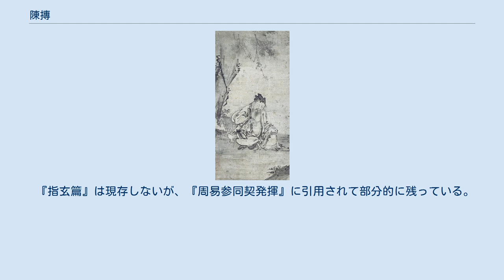陳摶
陳 摶（ちん たん、872年 - 989年）は、五代十国から北宋にかけての道士。
しばしば仙人と見なされる。
 字は図南。
自ら扶揺子を号したが、北宋の太宗が希夷先生の号を贈ったため、陳希夷（ちん きい）とも呼ばれる。
睡仙のあだ名もある。
 紫微斗数、河洛理数、麻衣相法といった占術の創始者に仮託されている。
 『宋史』巻457・隠逸列伝上に陳摶の略歴が見られるほか、さまざまな書物に言及があるが、信頼できる記述は少ない。
 『宋史』によると、陳摶は亳州真源県（現在の河南省周口市鹿邑県）の出身であったという。
ただしこの地は老子の出身地とされる道教の聖地であり、付会かもしれない。
『歴世真仙体道通鑑』巻47には、「普州崇龕県（現在の重慶市潼南区）の人ともいうが、これは後に隠棲した所だろう」と言っている。
 書物は一度読んだだけで暗記でき、後唐の長興年間に進士の試験を受けたが、落第したため、その後は官途を目ざさず武当山に隠棲し、のちに華山の雲台観、および少華山の石室に移った。
食事は日に酒を数杯飲むだけであった。
また一度寝ると百日以上起きなかった（『東軒筆録』によると三年間起きなかったという）。
後周の世宗が宮中に陳摶を召し、諫議大夫に取りたてようとしたが、陳摶は固辞して受けなかった。
「太華希夷志」（元の張輅による陳摶の伝記。道蔵に収める）によると、世宗は陳摶に白雲先生の号を与えた。
 北宋の太宗は陳摶に学ぼうとしたが、自分は皇帝を教えるような術は持っていないといって断った。
太宗は陳摶に「希夷先生」の号を与え、多くの贈り物をした。
 端拱元年（988年）に、弟子に命じて華山の張超谷に石室を造らせた。
翌年7月に石室が完成すると、陳摶は「自分は今月22日に蓮花峰の下の張超谷で死ぬ」という意味の上表文をしたため、そのとおりに死んだ。
「太華希夷志」も同じ話を載せるが、享年を118歳とする。
 陳摶は『易』を好み、『指玄篇』81章を著した。
ほかに「三峰寓言」「高陽集」「釣潭集」および詩六百余首を残した。
他人が思っていることを言い当てたり、遠くの場所で起きた出来事を知ることができたという。
 陳摶は有名な道士であったため、その著作と伝えるものは多くが後世の仮託である。
 『宋史』芸文志によると『易龍図』という著作があった。
今は図は残らず、序文のみが「龍図序」の題で『皇朝文鑑』巻85に収められている。
 南宋の朱震『漢上易伝』によると、陳摶は先天図を种放（ちゅうほう）に伝え、种放は穆修（ぼくしゅう）に伝えた。
种放はまた河図洛書を伝え、穆修は太極図を周敦頤に伝えたという。
 『仏祖統紀』によると、陳摶は麻衣道者に易を学び、正易心法四十二章に注をつけ、3×3の魔方陣としての河図洛書を示した。
 『風鑑』は観相術の書で、『直斎書録解題』に「希夷先生風鑑」（『文献通考』経籍考47では「希夷先生亀鑑」）、『通志』芸文略や『宋史』芸文志では「人倫風鑑」の題で見える。
『玉管照神局』などの観相書の中に収められて残っている。
 『指玄篇』は現存しないが、『周易参同契発揮』に引用されて部分的に残っている。